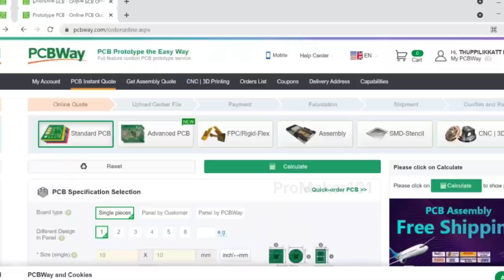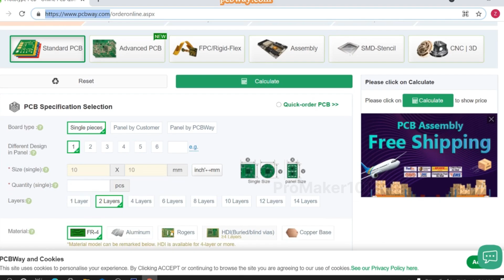Incredible Electronics Projects You Can Build From Scratch!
electronics circuit
electronics projects
howto make
diy

If you’re looking to create your own custom PCB, you can easily order through PCBWay.com. They offer high-quality PCBs at affordable prices. Whether you need standard PCBs, advanced designs, FPC, rigid-flex PCBs, or even rapid prototyping, PCBWay has a solution tailored to your needs.